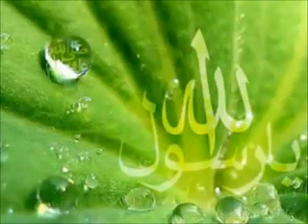nabi kareem saw ki batien